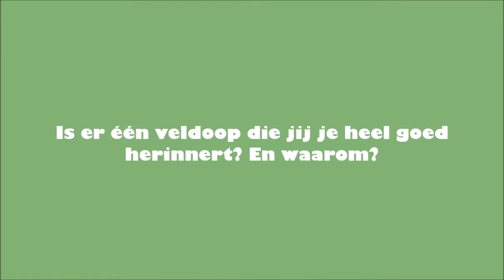Vlaamse loopweken voor scholen 2022 I meter Noor Vidts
Ben jij benieuwd waarom Noor Vidts een topmeter is voor de 'Vlaamse loopweken voor scholen' 2022? Wij stelden haar de vraag. Kijk en luister mee!